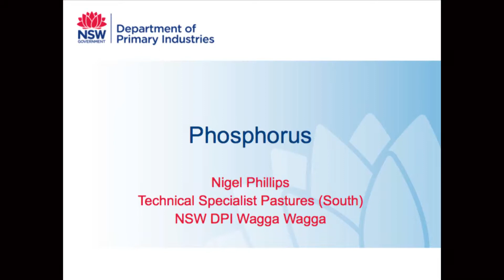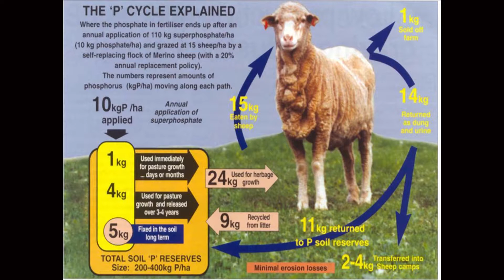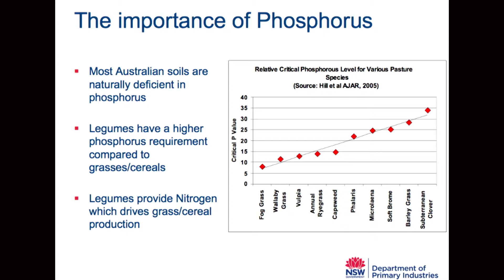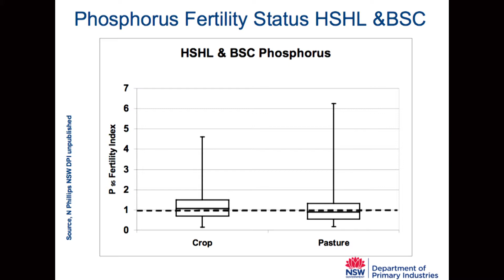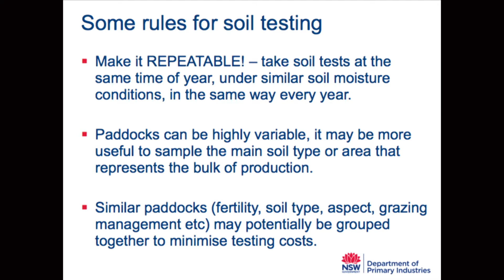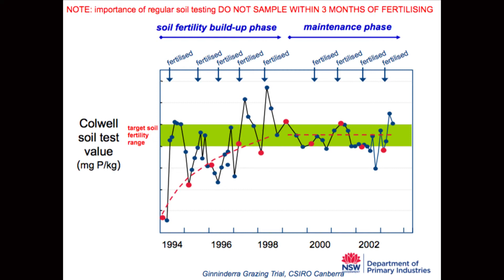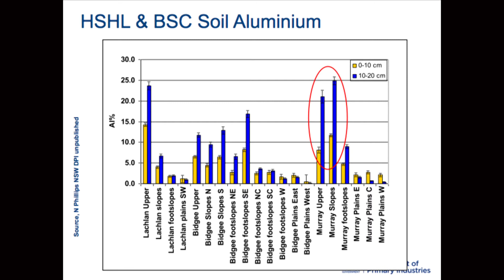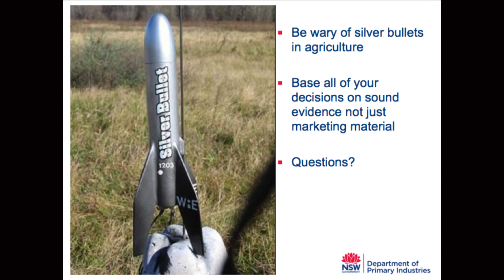Nigel Phillips - Doing more with less soil forum 2013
Nigel Phillips is a Pastures Technical Specialist with DPI NSW.  In this presentation, Nigel outlines the importance of Phosphorus in soils, soil fertility and pH for best production.